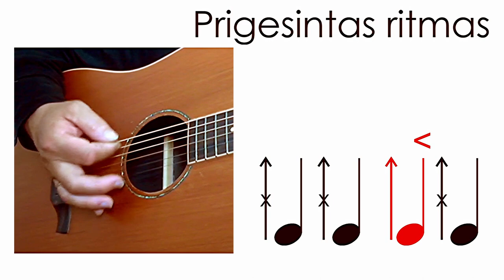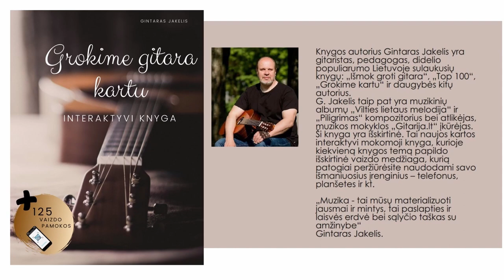Gitaros pamoka.🎸 JAUTRUS RITMAS. Mokomės groti gitara